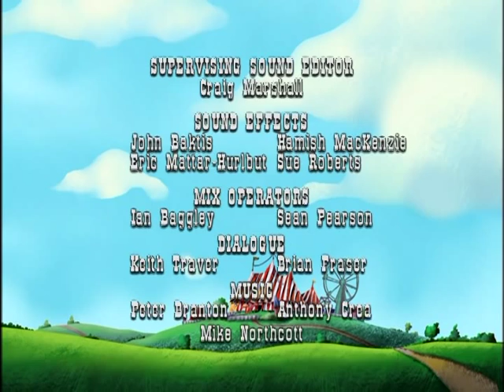Marvin the Tap-Dancing Horse: Elizabeth and the Haunted House / Marvin Horses Around - Ep.10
"ELIZABETH AND THE HAUNTED HOUSE" - Elizabeth is so terrified of the haunted house that she refuses to go anywhere near it. But when she begins to have terrible nightmares, everyone knows that something must be done. They convince Elizabeth that the only way for her to conquer her fears is to face them, rubber spiders and all!

"MARVIN HORSES AROUND" - While running an errand in town, Eddy accidentally breaks a coin operated ride. Since Eddy and Marvin are too afraid to ask Jack for help, Marvin finds himself giving horseback rides to raise money to pay for the damage.